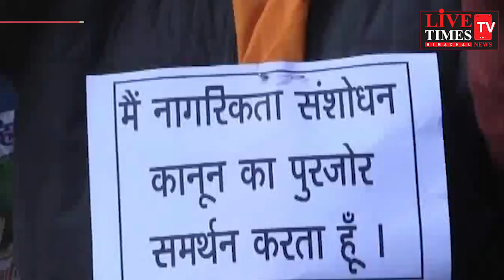नागरिकता संशोधन एक्ट के समर्थन में वीएचपी ने निकाली रैलीकिसी भी हालत में एक्ट में बदलाव न करने की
नागरिकता संशोधन एक्ट के समर्थन में वीएचपी ने निकाली रैली
किसी भी हालत में एक्ट में बदलाव न करने की लगाई गुहार
देश विरोधी ताकतों पर किया गया हमला, लगाए गए नारे
आरएसएस की सभी शाखाओं ने मिलकर किया एक्ट का समर्थन
चैहाट्टा बाजार में किया प्रदर्शन, शहर में निकाली समर्थन रैली |